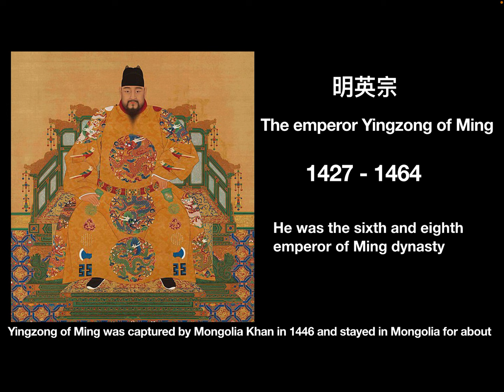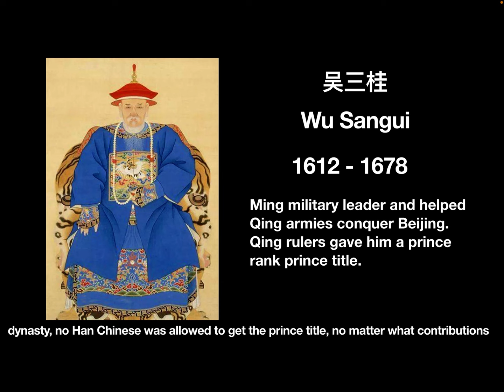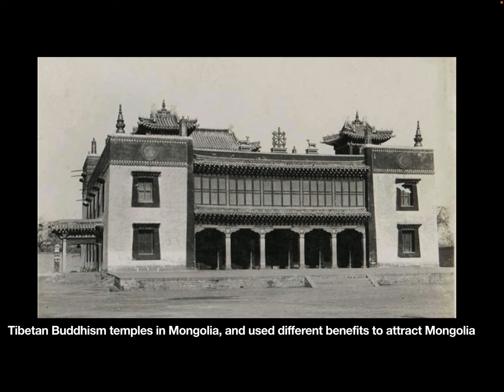Qing dynasty’s dark history: How did the Qing emperors control the Mongolian peoples ?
in this video, let’s see the dark side of the history.